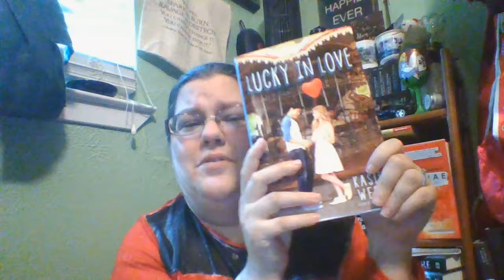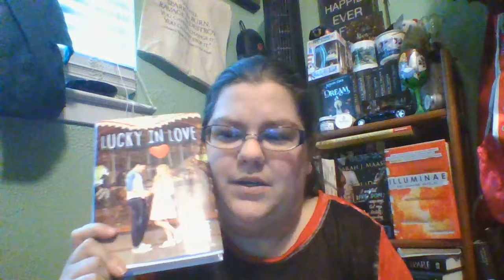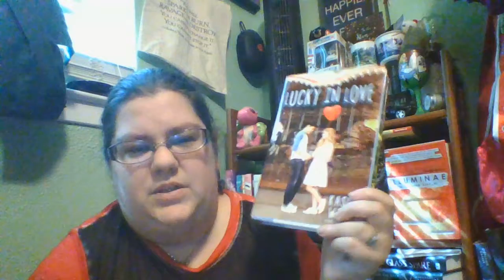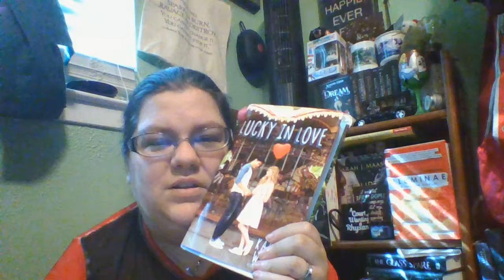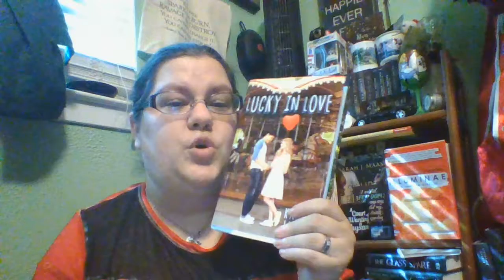Book Talk: Lucky in Love by Kasie West